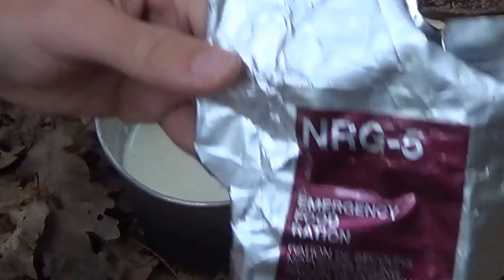Kochen! Energie-Brei und Ei! ;-)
Einfach nur ein kleines Koch-Video! Nur so zum Spaß! :-) Und ich halte zwei-drittel die Klappe! :-D

Rechtlicher Hinweis: Feuer machen im Wald benötigt eine Genehmigung! Also nicht einfach nachmachen! Besonders nicht wenn ihr Anfänger seid und noch wenig Erfahrung habt! Geldstrafen können mehre 10.000 Euro betragen!
Ein Video zum Feuer machen im Wald ist in Arbeit! :-)